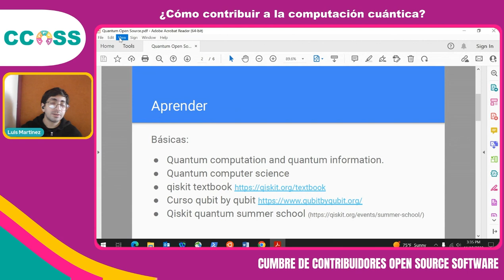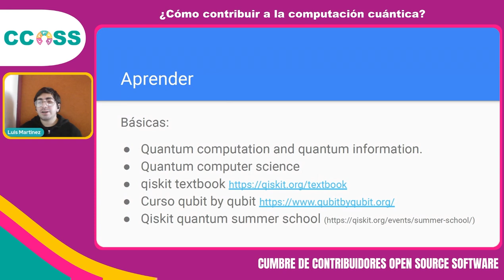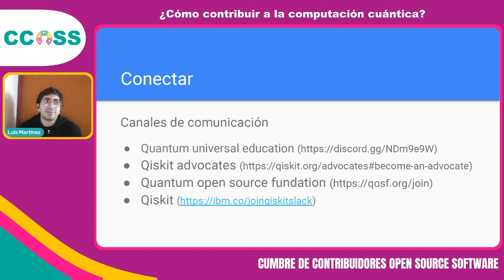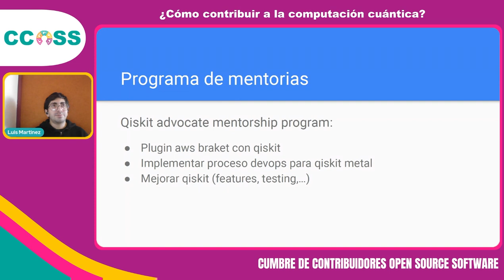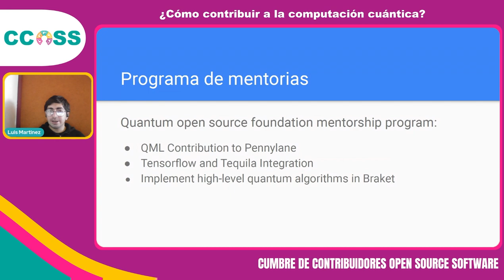CCOSS 11.22 - ¿Cómo contribuir a la computación cuantica?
En esta plática se habla de como involucrarte en proyectos open source y conectar con la comunidad internacional. No es necesario que sepas computacion cuantica para empezar.